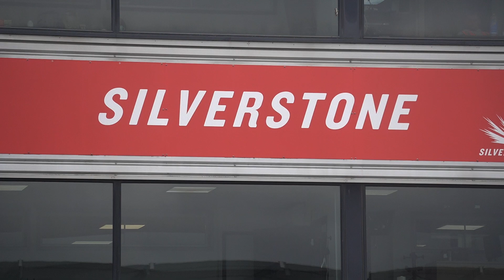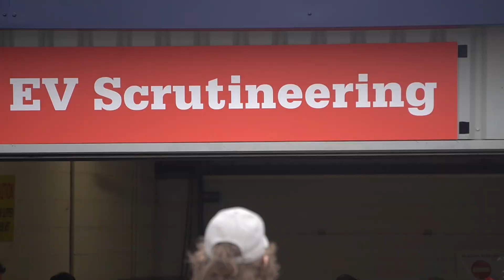What Does It Take To Build a Race Car? Formula Student 2024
Formula Student (FS) is Europe's most established educational engineering competition and ran for its 26th year this summer.

The competition, run by Institution of Mechanical Engineers, (IMechE) aims to develop the next generation of engineers and encourage more young people to take up a career in engineering, with over 100 university teams taking part every year.

The project usually forms part of a degree-level project and is viewed by the motorsport industry as the standard for engineering graduates to meet, transitioning them from university to the workplace.